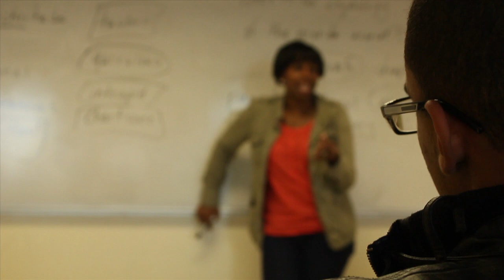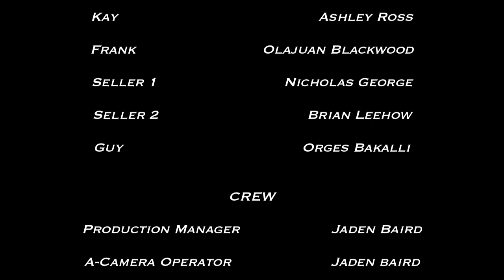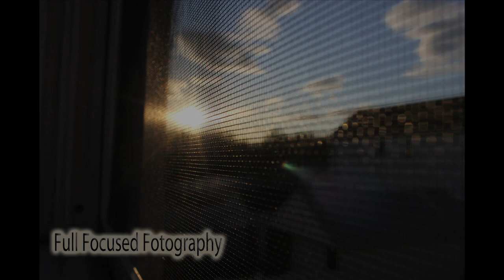The Pact by Jaden Baird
Snippets of three boys lives who grew up in bad neighborhoods and ended up becoming doctors. Based on the text, The Pact.